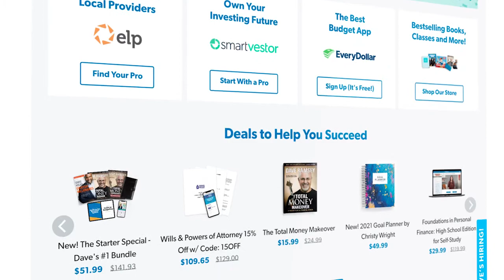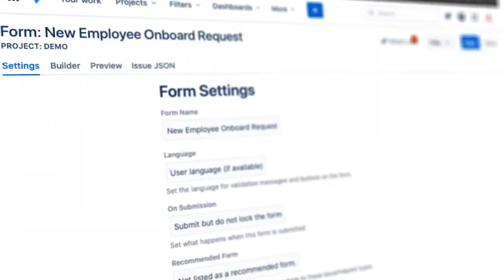VIDEO EDITING SAMPLE FOR TESTIMONIALS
testimonialvideoediting, testimonials,
testimonials examples,
video testimonials,
testimonial video,
testimonial advertising